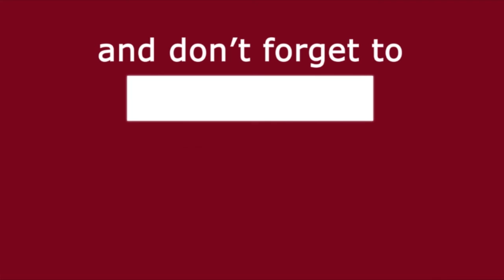Chhattisgarh Crime : Rape के बाद महिला के सिने को पैरों से कुचना, Private Part के साथ भी छेड़छाड़ .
छत्तीसगढ़ के जांजगीर चांपा जिले में एक महिला के साथ निर्भया जैसी दरिंदगी की गई है. यहां के 52 साल की महिला के साथ पहले तो दुष्कर्म किया, इसके बाद महिला के गुप्तांग में तवे के हैंडल को डाल दिया और महिला के सीने को पैरों से कुचला गया. इससे महिला की सीने और गले की हड्डियां टूट गईं और मौत हो गई है.

:- Sports News
:- Movies Review:- Latest Bollywood
:- Ground Reports
:- Top Trending Videos & Topics
:- Entertainment News
:- News Analysis of The Day
:- Sahitya & Dharm
:- Sair Sapata